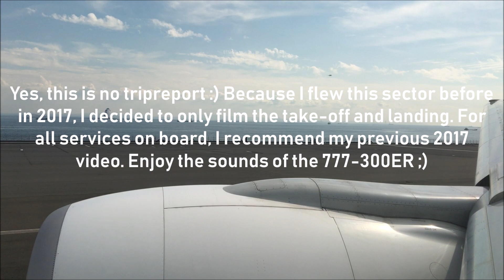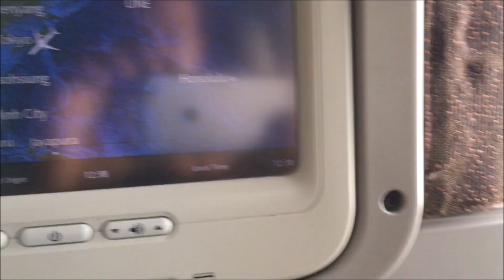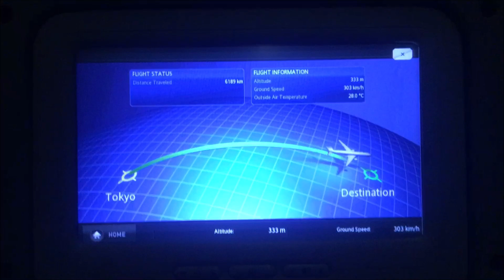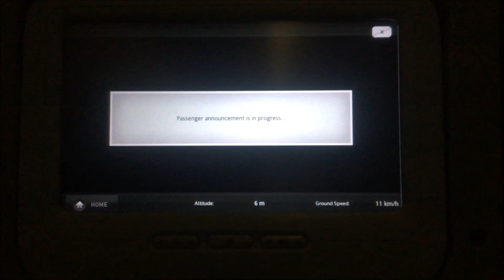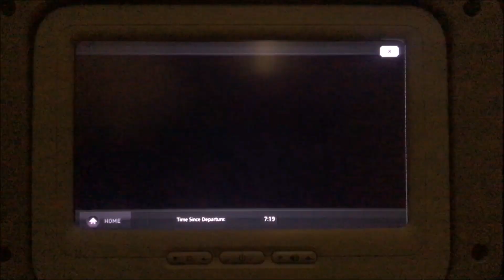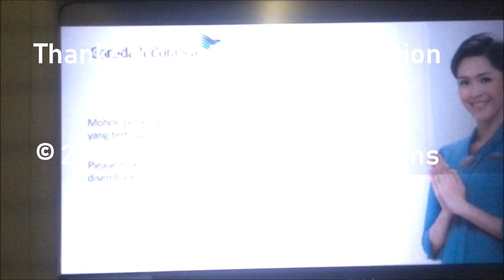✈️ [TAKE-OFF AND LANDING] Garuda Indonesia - Tokyo Haneda to Jakarta - B777-300ER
Flying from Tokyo Haneda to Jakarta aboard Garuda Indonesia Boeing 777-300ER PK-GIJ. Operating flight GA 875 on October 17, 2018. Take-off from Tokyo Haneda and landing at Jakarta Soekarno-Hatta Airport.

I already made an extensive tripreport on this same flight in 2017. Because of that, I decided not to cover this whole flight again as tripreport, but film the take-off and landing only instead. You can find the 2017 tripreport with all services in Economy @